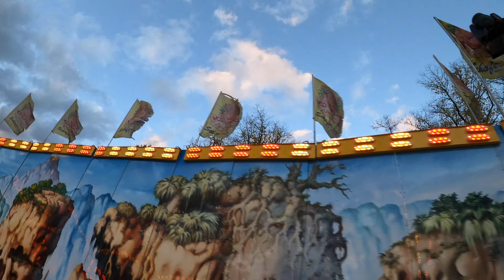Voodoo Jumper - Schäfer (Onride) @ Münster Freizeitpark 2020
Der Voodoo Jumper von Schäfer auf dem Freizeitpark in Münster

Fahrpreis 5,00€
4 Fahrten: 18,00€

Schausteller: Hans Otto Schäfer jun. (Schwerte - DE)
Hersteller: Fabbri
Modell: Smashing Jump
Baujahr: 2012